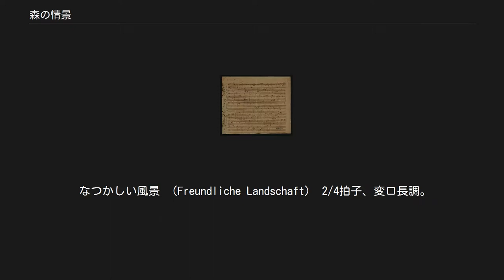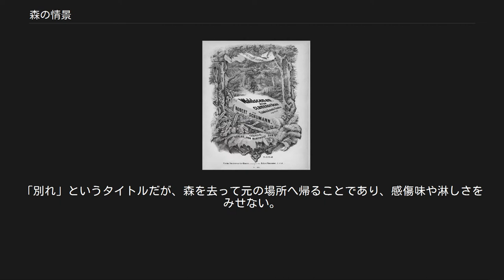森の情景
『森の情景』（もりのじょうけい、Waldszenen）作品82は、ロベルト・シューマンが作曲した全9曲からなるピアノ独奏曲集。
 ロマン主義においては森林が重要な要素のひとつであるが（ドイツの森）、シューマンのピアノ曲で森を題材にしたものはこの作品のみである。
西原稔は作曲にあたってのヨーゼフ・フォン・アイヒェンドルフからの影響を指摘している。
 第3曲「寂しい花」の自筆譜 各曲が変種調（変記号の調性）を主調にしているのが特徴であり、作曲当時は各曲に短い詩が載せられていたが、出版に際して第4曲以外の詩が除かれた。
予定されていた詩はそれぞれ、第1曲と第9曲がグスタフ・プファリウスの『森の歌』(Waldlieder)、第2曲と第8曲がハインリヒ・ラウベの『狩の文集』(Jagdbrevier)、第7曲はアイヒェンドルフの『詩集』から「薄明」（Zwielicht, 「リーダークライス」作品39の第10曲に用いられた）、からの抜粋である。
 森の入口 （Eintritt） 4/4拍子、変ロ長調。
 「急速でなく(Nicht zu schnell)」と指示された三部形式の曲。
静かにゆったりと森に足を踏み入れる気分が巧妙に描かれている。
 待ち伏せる狩人 （Jäger auf der lauer） 4/4拍子、ニ短調。
 「最高に生き生きと(Höchst lebhaft)」と指示された序奏と二部形式からなる曲。
 寂しい花 （Einsame Blumen） 2/4拍子、変ロ長調。
 「単純に(Einfach)」と指示された曲。
タイトルの「Blumen」は複数形であることから、対話風の書法を織り込んだ優雅な趣をもっている。
冒頭の中心動機は他の曲でも用いられ、曲集の核となる。
 気味の悪い場所 （Verrufene Stelle） 4/4拍子、ニ短調。
 「かなりゆっくりと(Ziemlich langsam)」と指示されたこの曲の冒頭部分には、ドイツの詩人フリードリヒ・ヘッベルの詩が掲げられており、曲は晩年のシューマンの怪異さと暗さを示す典型的なものといえる。
 なつかしい風景 （Freundliche Landschaft） 2/4拍子、変ロ長調。
 「急速に(Schnell)」と指示された三部形式の曲。
 宿屋 （Herberge） 4/4拍子、変ホ長調。
 「モデラート(Mässig)」と指示された三部形式の曲。
 予言の鳥 （Vogel als Prophet） 4/4拍子、ト短調。
 「ゆるやかに、きわめて柔かに(Langsam, sehr zart)」と指示されており、全曲中最も有名な曲。
 狩の歌 （Jagdlied） 6/8拍子、変ホ長調。
 「急速に、力強く(Rasch kräftig)」と指示された三部形式の曲。
この曲集の中で唯一複合拍子で書かれている。
 別れ （Abschied） 4/4拍子、変ロ長調。
 「急がずに(Nicht schnell)」と指示された長い結尾を持つ三部形式の曲。
「別れ」というタイトルだが、森を去って元の場所へ帰ることであり、感傷味や淋しさをみせない。